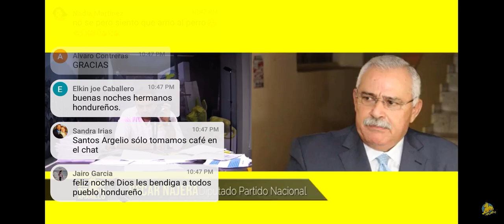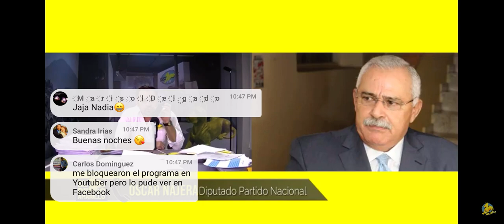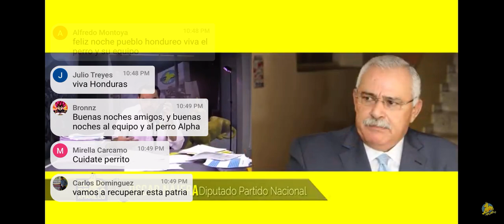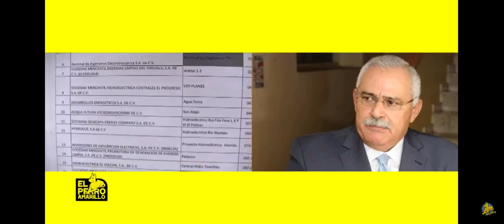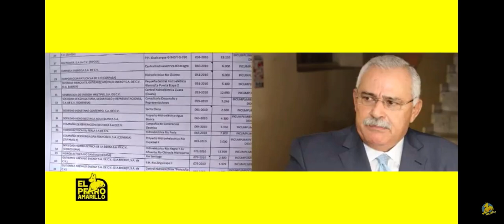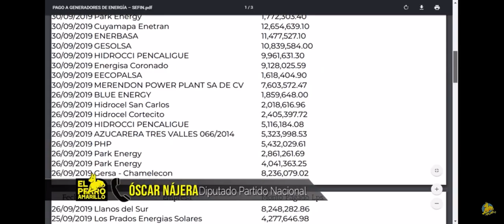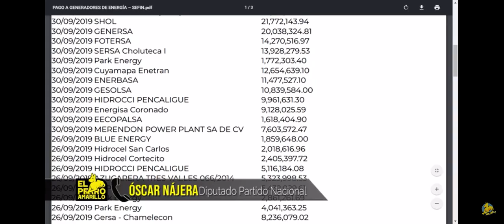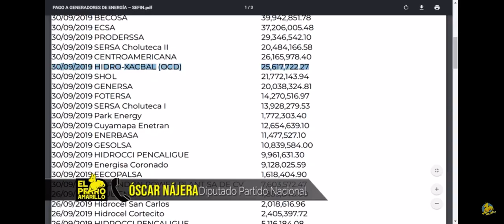Oscar Nájera invita un cafe a Milton Benitez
Entrevista del perro amarillo a Oscar Najera